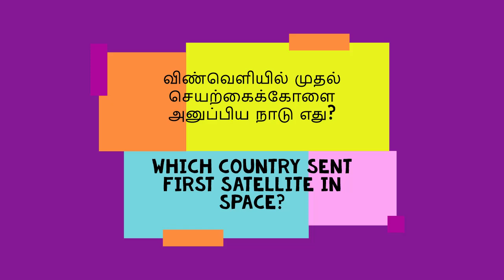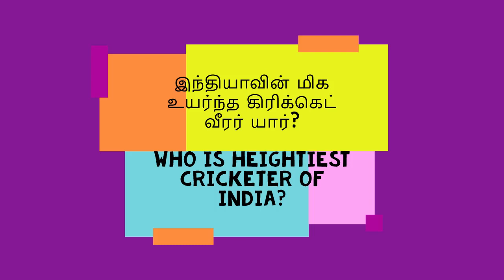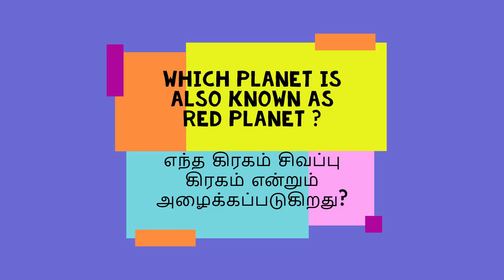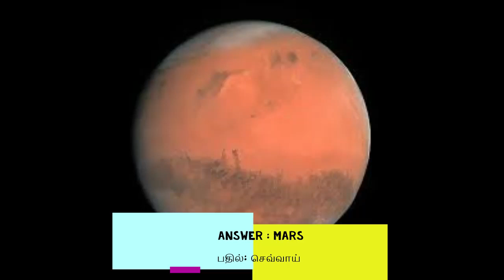GREAT PERSONALITIES OF WORLD WHO SPEND MANY YEARS IN JAIL FOR FREEDOM GK QUIZ AND COMEDY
TODAY WE GONNA SEE ABOUT THE  GREAT PERSONALITIES OF WORLD WHO SPEND MANY YEARS IN JAIL FOR FREEDOM OF THEIR NATION
AND TO ENRICH YOUR KNOWLEDGE OF VIEWERS AND ENTERTIAN YOU WITH COMEDY